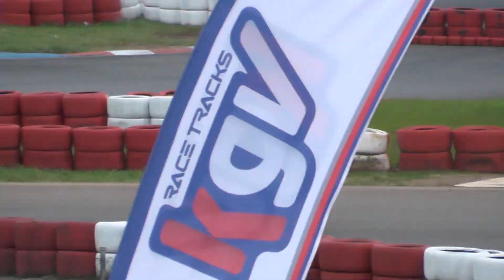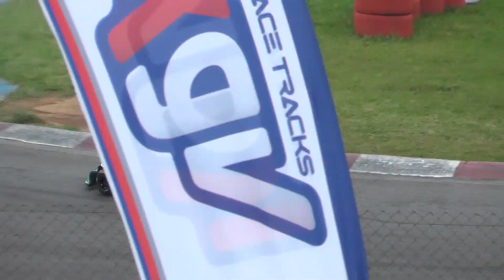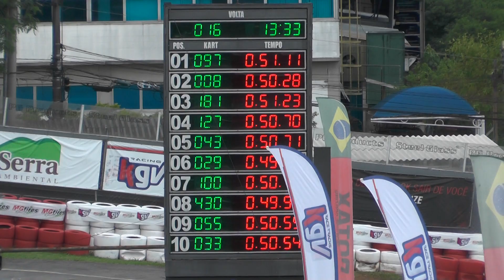9° ETAPA COPA SP DE KART GRANJA VIANA 2022 - F4 JUNIOR - BRENO EBRAHIM 100 - PROVA 1